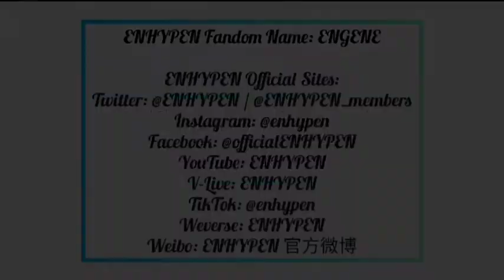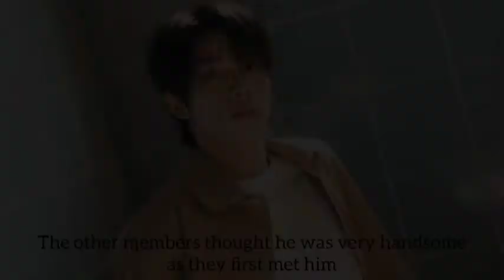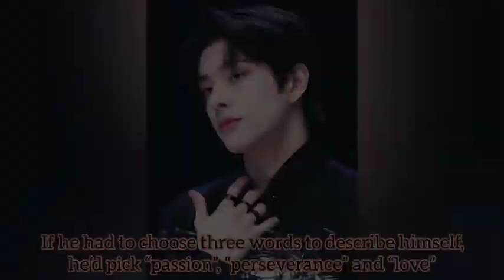ENHYPEN Jake Profile & Facts